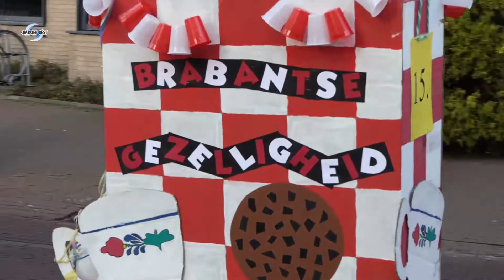2020 02 21 Kindercarnaval optocht